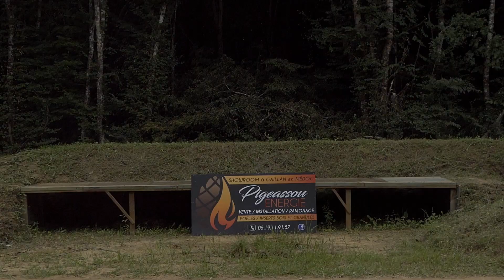Session fmx chez le poto Ju SCUMMYBRAAP518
🔧🔧 MXLIGHT :🔧🔧 -10% sur chaques commandes en passant par ce lien (réduction visible des le passage aux informations de commande)